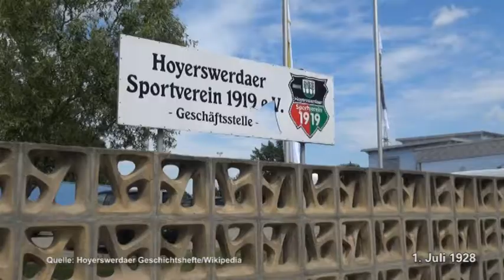Jahnsportplatz eröffnet - ELSTERWELLE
1928 - Am 1. Juli 1928 wurde der Jahnsportplatz feierlich eröffnet. Der 1. Männerturnverein 1861 hatte das Areal erworben in unzähligen Arbeitsstunden, das einstige – aber mittlerweile verwilderte – Bürgerwäldchen gerodet und gestaltet. Das heutige Stadion wurde am 1. Mai 1959 eröffnet und diente damals der ehemaligen BSG Aktivist Schwarze Pumpe, dem Vorgänger des FC Lausitz als Vereinsdomizil. Mittlerweile ist dort auch der SV Einheit 1919 als weiterer Hauptnutzer vor Ort.

(Hoyerswerdaer Geschichtshefte/Wikipedia)